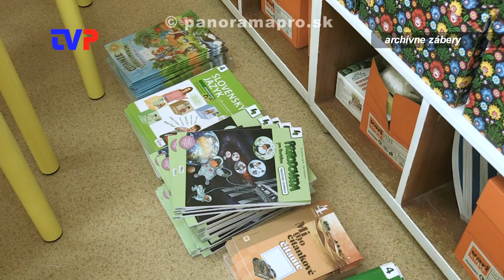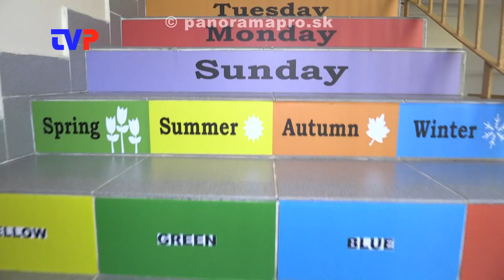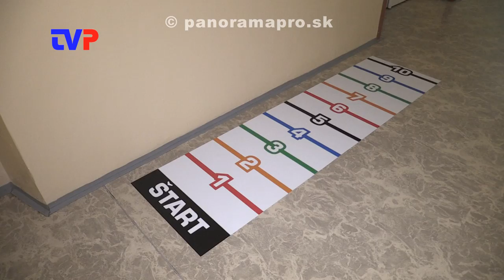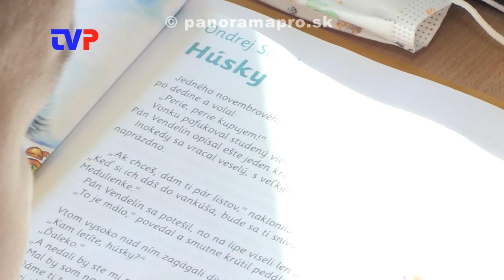Pomôcky a zábava za 30 000€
ZŠ na Ulici F. Kráľa v Žarnovici vypracovala projekt a nakúpila materiál za desiatky tisíc eur.